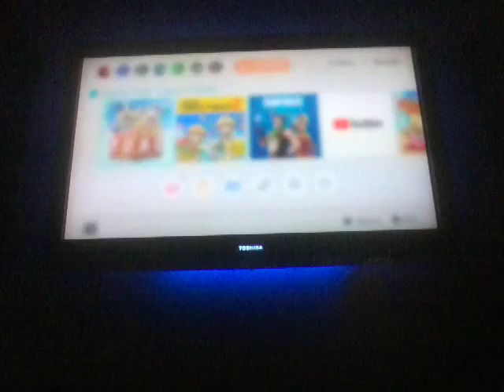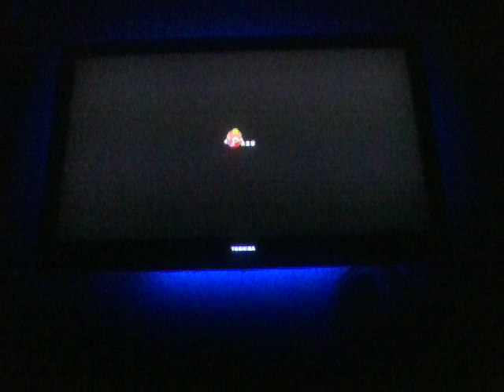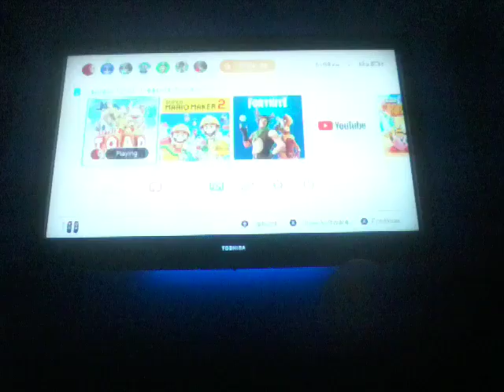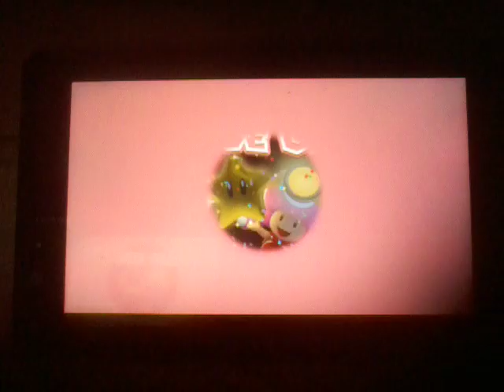That was "EZ"-Cap'n Toad ep4 paco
Lol i only got 4 levels done